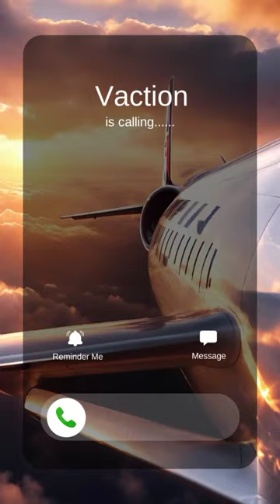Photo Slideshow with Music